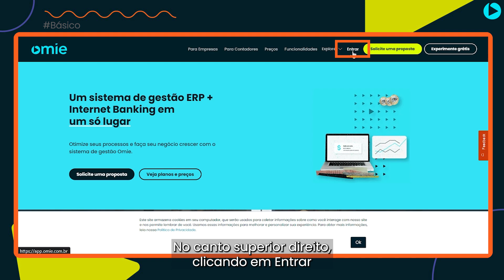Como fazer login no sistema Omie?